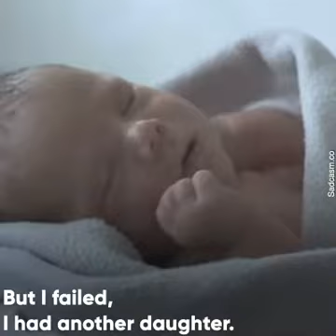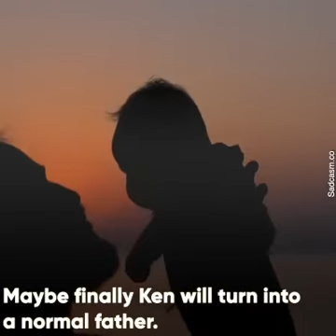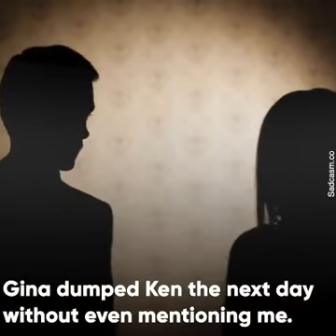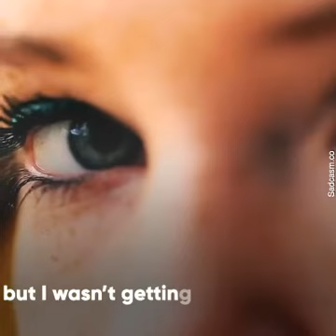My Husband Tricked Me Into Having 4 Kids!